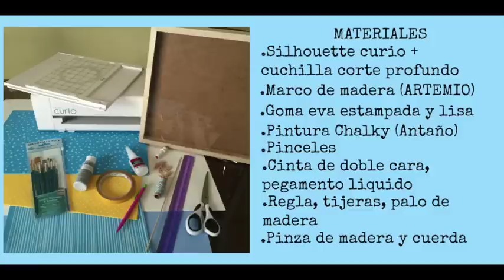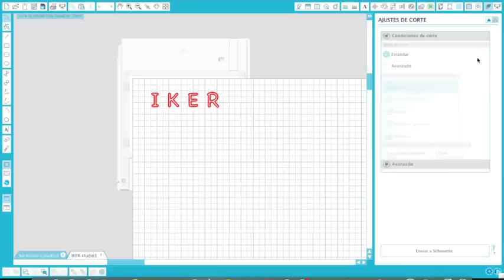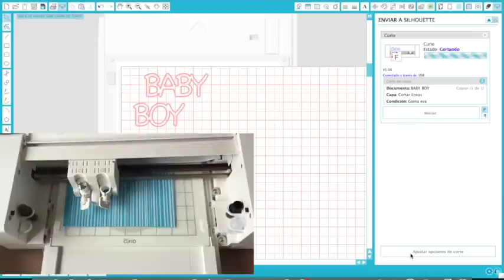Cuadro de madera con goma eva para bebé. Cortamos goma eva con Silhouette Curio.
Hacer un cuadro natalicio, para celebrar el nacimiento del bebé es muy sencillo. Podemos marcar con brocheta de madera y cortar con tijeras, o usar nuestras Silhouette Curio como hace Fátima en este precioso cuadro. Podéis poner la fecha de nacimiento y peso del bebé, y poner una foto si queréis. La idea es genial y súper fácil. Para hacer uno mismo para el cuarto del bebé, y para regalar en bautizos y baby shower.
Gracias por compartir, comentar, likes, ...

Enviamos pedidos a España Península, Canarias, Baleares y Portugal.